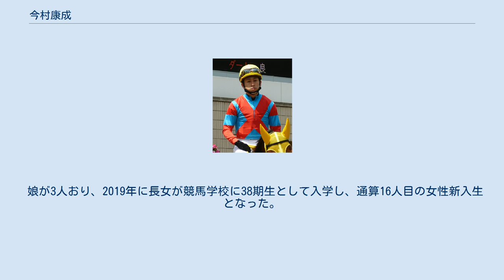今村康成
今村 康成（いまむら やすなり、1978年10月19日 - ）は、日本中央競馬会 (JRA) ・栗東トレーニングセンターの元騎手であり、現在飯田祐史厩舎に所属する調教助手。
騎手時代は主に障害競走を中心に騎乗していた。
 1997年にJRA競馬学校騎手課程を第13期生として卒業し騎手免許を取得。
同期には秋山真一郎、勝浦正樹、武幸四郎、武士沢友治、松田大作、村田一誠、板倉真由子らがいる。
 デビュー時は古川平厩舎に所属。
3月1日に阪神2レースで初騎乗し、11番人気ヨサブロウで9着。
10月14日には地方競馬で初騎乗する。
11月1日に障害レースに初騎乗し、10番人気メモリーディーンで10着となる。
デビュー年は2着2回が最高で未勝利に終わった。
 2年目の1998年4月18日、阪神3レースでリトルマーベルに騎乗し、136戦目で初勝利を挙げた。
12月にフリーとなる。
 2000年7月22日に小倉5レースの障害未勝利戦でスリータイクーンに騎乗し、障害初勝利を挙げる。
 2001年、中山大障害で10頭中最低人気（単勝114.7倍）のユウフヨウホウに騎乗し、最後の直線で1番人気ゴーカイを差し切り2馬身差をつけて制し、唯一の重賞及びGI初勝利を挙げる。
「最後の脚には自分でもビックリしました」とコメントした。
 2006年10月11日付で中尾正厩舎所属となる。
 2007年10月21日付で再びフリーとなる。
 2008年3月21日付で飯田明弘厩舎所属となる。
 2012年12月15日、中京7レースのメイショウリバー（11着）が最後の騎乗となった。
「悔いはありませんし、やりきった感はあります。障害レースに乗ることが多かったので、気が抜けませんでしたが、今では全部が思い出です」とコメントした。
12月20日付で騎手を引退、そのまま飯田明弘厩舎所属の調教助手となり、メイショウマンボなどを手がける。
 2014年、飯田明弘調教師の引退に伴い、飯田祐史厩舎に移籍。
 娘が3人おり、2019年に長女が競馬学校に38期生として入学し、通算16人目の女性新入生となった。